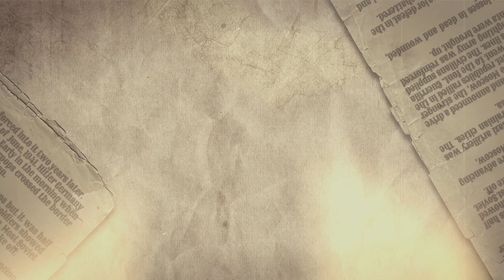LARRY DEMERY....KILLER OF JAMES JORDAN , FATHER OF MICHAEL JORDAN... PAROLE CANCELED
THE KILLER OF MICHAEL JORDANS DAD PAROLE WAS CANCELED. NO REASON WAS GIVING WHY. BUT THEY DID MAKE NOTE THAT HE WILL BE ABLE TO APPLY AGAIN IN 2023...BACK IN 1993 DANIEL GREEN AND LARRY DEMERY KILLED JAMES JORDAN, THE FATHER OF THE GREAT MICHAEL JEFFERY JORDAN AND BOTH WAS SENTENCED TO LIFE IN PRISON...